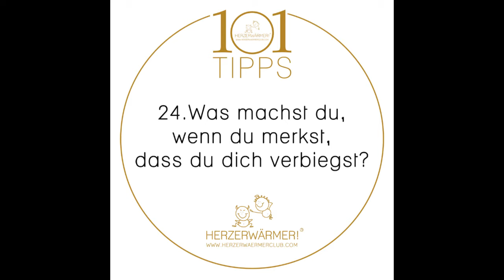SLT134 ❤️ HE32 - Was machst du, wenn du merkst, dass du dich verbiegst?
Heute im HERZERWÄRMER! Podcast: Livia von Ascheraden - Prävention & Gesundheit

Livia ist der Überzeugung, dass "vom Beet in den Topf" das Leben verlängert! Die gelernte Schneiderin aus Berlin gibt heute Pilateskurse und coacht Menschen, die sich besser ernähren und besser fühlen wollen - auf wunderbar herzliche, lebendige Art.

Ihr bekommt Tipps,
❤️wie ihr merkt, dass ihr euch verbiegt.
❤️wie gut sich sinnvolle Entscheidungen anfühlen.
❤️wie ihr eine Leber heilende Morgenroutine einführt: aus grünem Tee mit Honig und Zitrone :)

Eure Janet
Deutschlands 1. Herzerwärmerin

Fragen an Janet zum Thema Einzigartigkeit und Authentizität (auch im Social Media Bereich):